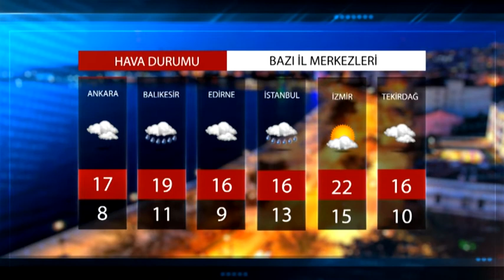HAVA DURUMU 05 11 2020